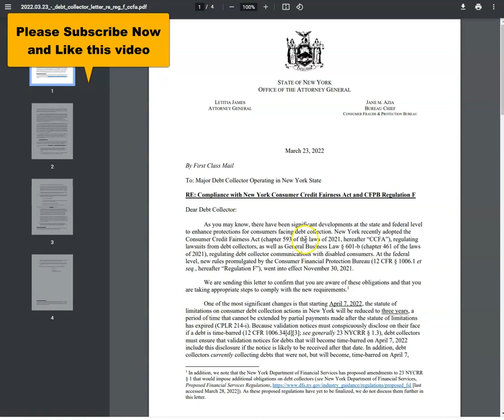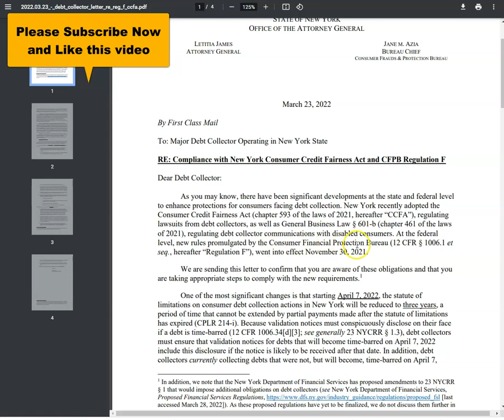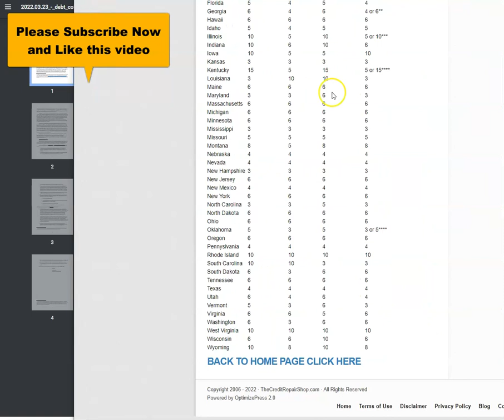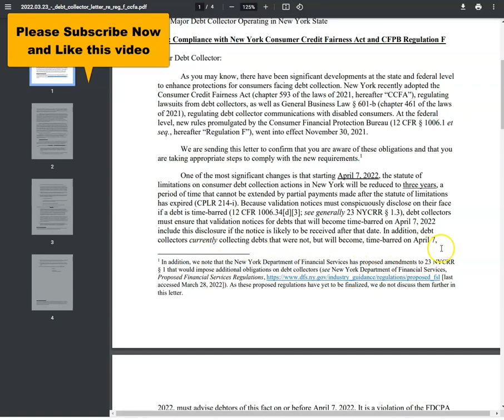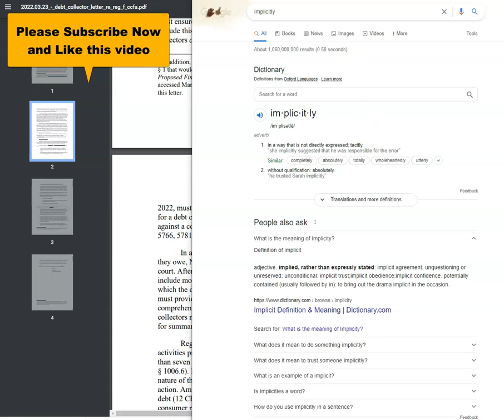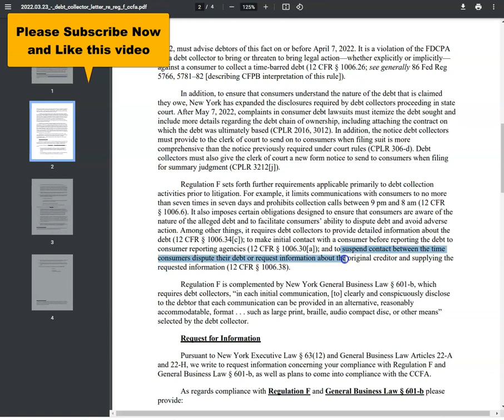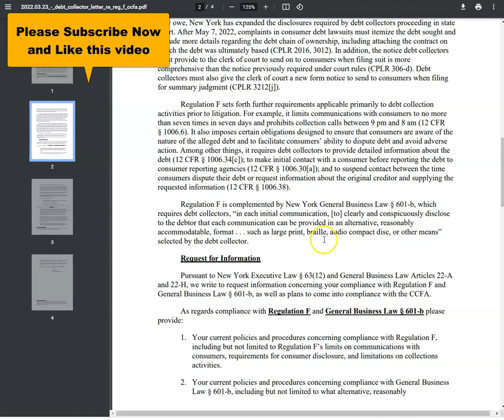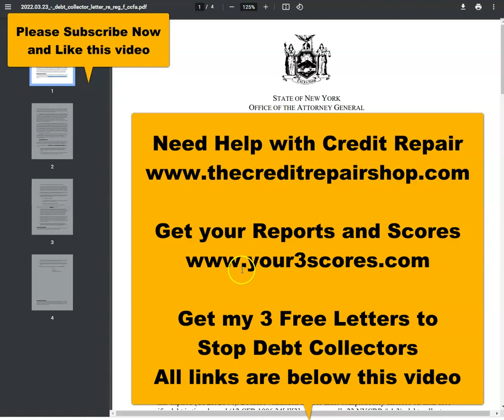WOW STATUTE OF LIMITATION DEBT NOW 3 YEARS IN NY || DEBT COLLECTOR SUED 2022 || NEW COLLECTION LAWS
3 Things You Should Know About Credit Repair and Increasing Scores